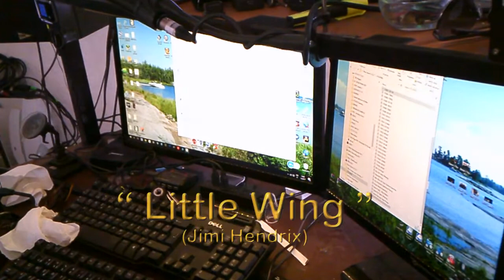Lttle Wing 2017 VIDEO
Little Wing Cover by Bina